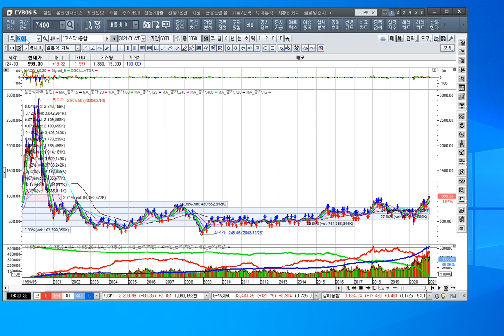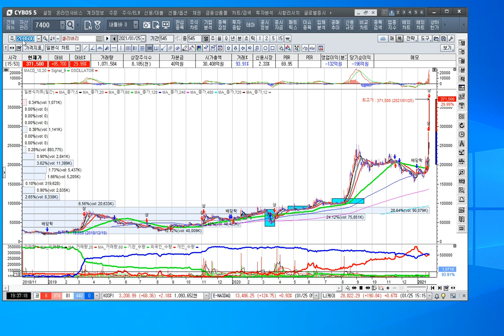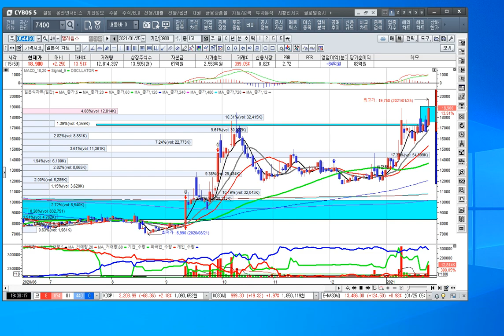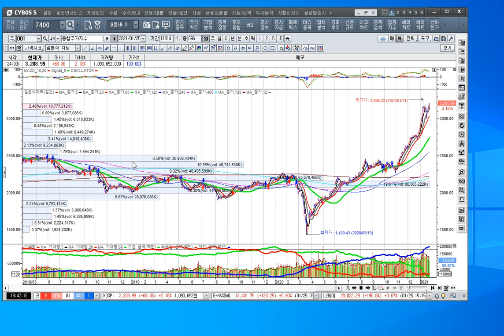[주식투자]차량용 반도체 텔레칩스의 상승희망[2021.1.25]